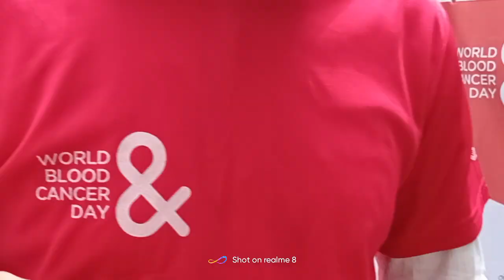২৮ মে বিশ্ব ব্লাড ক্যান্সার দিবস ২০২৩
২৮/৫/২০২৩ইং রবিবার
বিশ্ব ব্লাড ক্যান্সার দিবস

Dhaka Band Party...
আসসালামুয়ালাইকুম.
বাংলাদেশের ঐতিয্যবাহি পুরান ঢাকার Dhaka Band Party এখন ডিজিটাল রূপে আপনাদের সেবায় নিওজিত।
এখানে যে কোন অনুস্টানের জন্য ব্যান্ড পাটি, সহ সব আইটেম গুলোর নাম ও রেট নিচে দেয়া হলোঃ

যেমনঃ
১/Band Partyঃ(৪জন)(৫জন)(৬জন)(৭জন)(৯জন)(১৮জন)(২৪জন)-আলোচনা সাপেখ্যে
২/।ময়ুর পালকিঃ(৪ জন বেহারা সহ এবং পরিবহন সহ) ভাড়াঃ ৭৫০০টাকা
৩/।ঘর পালকিঃ (৪ জন বেহারা সহ এবং পরিবহন সহ) ভাড়াঃ৫৫০০টাকা
৪/।ডিম পালকি (৪ জন বেহারা সহ এবং পরিবহন সহ) ভাড়াঃ৬৫০০ টাকা
৫/ঘোড়ার গাড়িঃ (চালক সহ) ভাড়াঃ৮০০০ টাকা
৬/ঘোড়াঃ(চালক সহ)ভাড়াঃ৫০০০টাকা
৭/হাতিঃ (মুহুত সহ)ভাড়াঃ২৫০০০টাকা
৮/রাজকিও ছাতাঃ(১ জন ছাতা বাহক সহ)ভাড়াঃ২০০০টাকা
৯/রাজকিও পাখাঃ(১ জন পাখা বাহক সহ)ভাড়াঃ২০০০টাকা
১০/বল্লম তলওারঃ(১ জন  বাহক সহ)ভাড়াঃ২০০০টাকা
১১/সলেমানি তলোয়ারঃ২০০০ টাকা(টিপুসুলতান,সামুরাই)
১২/কার্টুনঃসিঈেল ৩০০০ জোড়া৫০০০টাকা।(ডোরেমন,টম& জে রি,মিকি মাউস,মটুপাতলু,)ইত্যাদি।

এছাড়াও আরও থাকছে।যেমনঃকফি,ফুচকা,চটপটি, জিলাপি, ভাপাপিঠা,ঝালমুড়ি,হাওয়াই মিঠাই,পান ইত্যাদি।

আপনাদের মনে করে দেয়ার জন্য আবারও নিচে দেয়া হলো.

১/ব্যান্ড পার্টি
২/সানাই পার্টি
৩/বয়াতি দল
৪/বাংলা ঢোল বা ঢুলকি বা বয়াতি ঢোল
৫/বাংগালী ঢাক
৬/ভিআইপি ময়ূর পালকি
৭/ঘড় পালকি
৮/ডিম পালকি
৯/ঘোড়ার গাড়ি বা টমটম গাড়ি
১০/জামাইর ঘোড়া
১১/হাতি
১২/রাজকীয় ছাতা
১৩/বাদশাহী পাখা
১৪/সলেমানি তলোয়ার
১৫/নবাবি ওক্কা
১৬/সুলতানি পোশাক
১৭/ বায়োস্কপ
১৮/রন পা
১৯/টিয়া পাখি হাত দেখা
২০/সাপ খেলা
২১/বানর খেলা
২২/আগুন খেলা
২৩/নাগরদোলা
২৪/যামপিং
২৫/ফানুস
২৬/যাদু
২৭/কার্টুন
২৮/হাওয়াই মিঠাাই
২৯/জিলাপি
৩০/ভাপা পিঠা
৩১/ঝালমুড়ি
৩২/কফি
৩৩/ফুচকা
৩৪/চটপটি
৩৫/পান
৩৬/কাওয়ালি
 ৩৭/পায়রা ওড়ানো
৩৮/বেলুন ওড়ানো
নিয়ম সমুহঃ
১।৫০% টাকা Advance হিসাবে দিতে হবে।বাকি ৫০% অনুষ্ঠানের দিন।
২।উপরের সব কিছু এর মূল্য ১ টা অনুষ্ঠানের জন্য প্রযোজ্য।
৩।সব কিছু শুধু মাত্র ঢাকার জন্য।
৪/নিধারিত সময়ের অতিরিক্ত  হইলে পারিশ্রমিক দিতে হইবে।
৫/চুক্তি বাতিল হইলে অগ্রিম টাকা বাজেয়াপ্ত হইবে।
৬/উৎসবে উপস্তিত হইলে সম্পুর্ন  টাকা দিতে হইবে
৭/নির্ধারিত সময়ের শেষে সম্পুন্ন টাকা পরিশোধ করিতে হইবে।
৮/পার্টিকে যাতায়েত খরচ বহন করিতে হইবে।

আপনার যেকোনো প্রোয়জনে যোগাযোগ  করুন
পরিচালক ঃমোঃপারভেজ
মোবাইল ঃ০১৯৮১০৩৮৮৯০
১২৪ঃহাজী ওসমান গণি রোডঃআলুবাজার বংশাল ঢাকা।